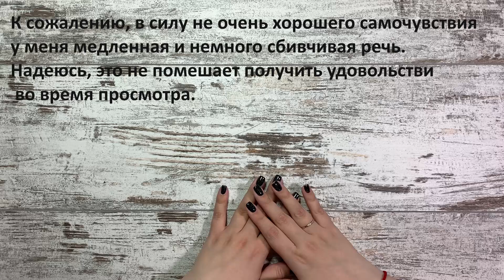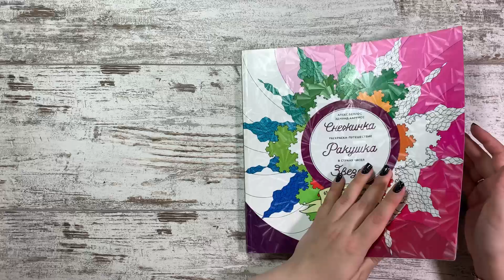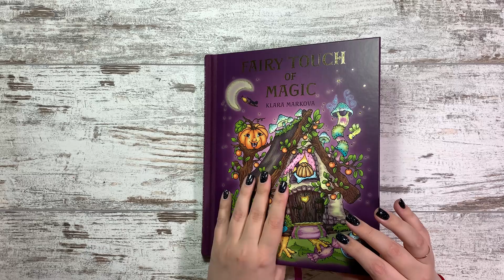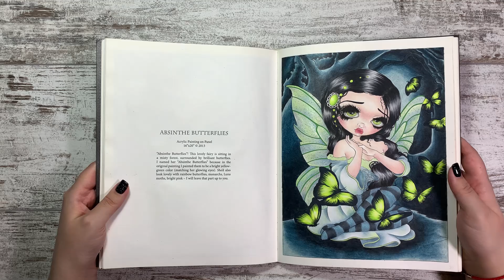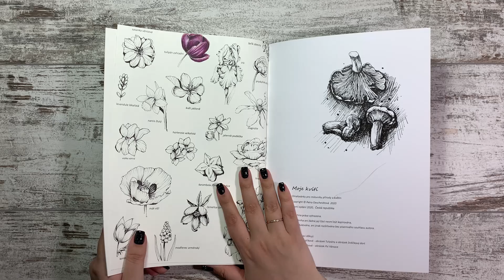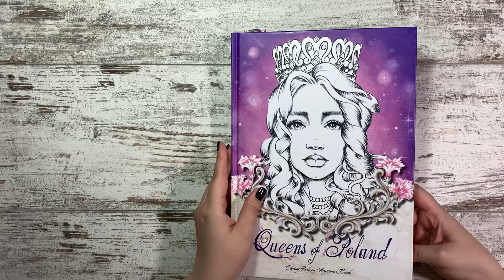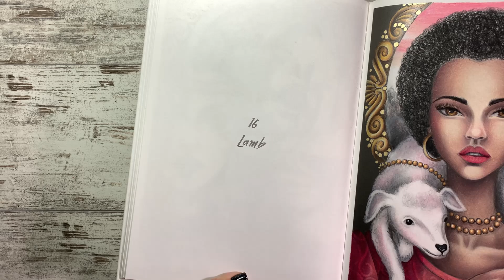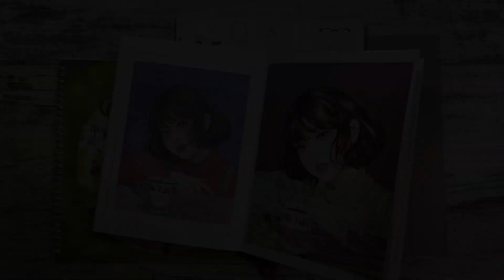Раскрашено за март 2021 года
Всем привет! Очень рада видеть каждого из вас на моем канале!
В этом видео подведем итоги марта 2021 года и посмотрим что же мне удалось раскрасить.